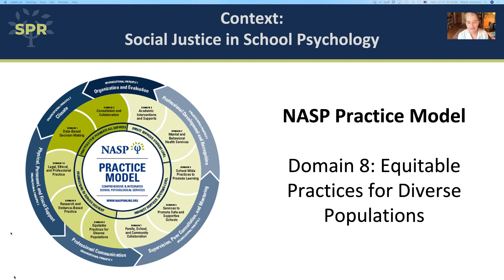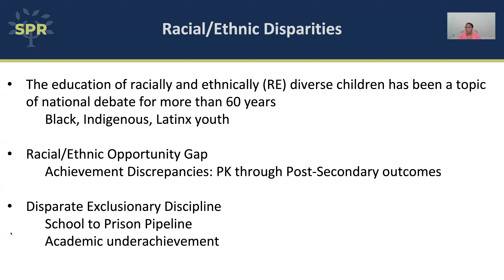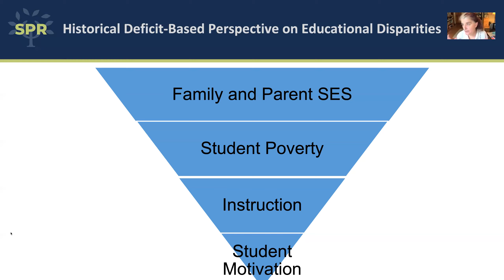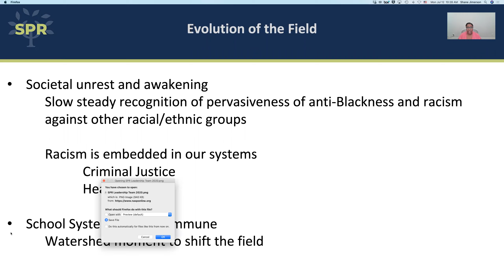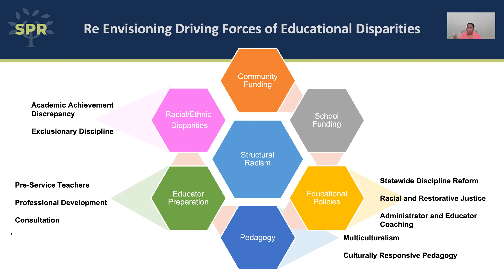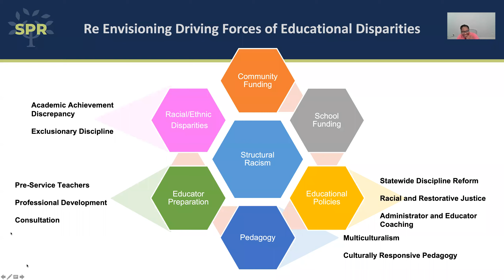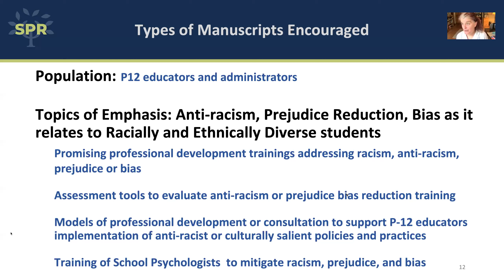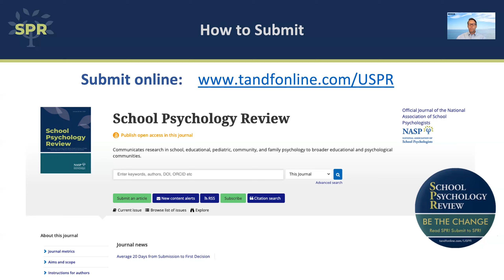SPR Prejudice Reduction and Antiracism Professional Development July 2021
Prejudice Reduction and Antiracism Professional Development in P–12 Settings: Promise and Perils Description

MON July 12th, 2021 10am PT / 12noon CT / 1pm ET

SPR ZOOM Webinar: Special Topic Call: Prejudice Reduction and Antiracism Professional Development in P–12 Settings: Promise and Perils

Hosted by Shane Jimerson @DrJ_ucsb, with Jamilia J. Blake & Pamela A. Fenning

Topics: Introduction, Key Considerations, Guidelines, Timeline, Q&A

Prejudice Reduction and Anti-racism Professional Development in P-12 Settings: Promise and Perils

Guest Editors: Jamilia J. Blake & Pamela A. Fenning

The United States (US) was founded and has continued to thrive through racism (Kendi, 2019). Therefore, Black, Indigenous, Persons of Color (BIPOC) persons have experienced profound life-altering systematic, structural and individual racism. Racism and oppression of BIPOC persons is intentional and enduring in every social institution within the country, including health (Smedley, Stith, & Nelson, 2003), education (Kohli, Pizarro, & Nevarez. 2017), criminal justice (Alexander, 2012) and housing (Rothstein, 2017) spheres. The recent and visible rise in hate crimes and violence within the Asian, Asian American and Pacific Islander (AAAPI) community is rooted in long-standing anti-Asian historical racism sewn in the threads of the US (School Psychology Unified Call for Deeper Understanding, Solidarity, and Action to Eradicate Anti-AAAPI Racism and Violence, 2021).

Of particular importance to the field of school psychology is that schools, by design, have inadvertently become complicit in upholding racism through educational policies and practices that restrict minoritized students’ ability to access and benefit from education. Racism in schools plays out in multiple ways, through the “education debt” as described by Gloria Ladson-Billings (Ladson-Billings, 2016). The visible and documented ways in which racism plays out in schools is through disproportionate exclusionary discipline, referral and placement in special education, equitable access to culturally responsive mental health supports, and high-quality instruction and teachers.

The purpose of this special topic section is to advance the knowledge, science, practice, advocacy and policy pertaining to professional development, consultation and support of P-12 educators in prejudice reduction, anti-racism, and racial bias. Empirical data and brief reports will be solicited that advance scientific knowledge in the following broad areas: (a)  impact of school-based professional development on educator outcomes, which may include culturally responsive beliefs and intervention delivery, (b) educator awareness of individual, structural and systemic racism and attitudes toward race, (c) the development of school psychology professional competencies and graduate training necessary to lead school-based professional development and provide school consultation/support with educators in mitigating racism, prejudice and bias and (d) the role of practicing school psychologists in participating in, delivering, and leading professional development which advances practice in anti-racism and the mitigation of bias and prejudice and (e) models and methods of assessment professional development outcomes and efficacy, which may include tools, measures through qualitative, quantitative and mixed methods.

Areas that the papers may address could include, but not limited to:

1). Empirical evaluations, brief reports of pilot studies, such as promising interventions that address racism in schools through professional development with P12 educators and administrators

2). Systematic literature reviews and meta-analyses that capture anti-racism training and professional development in prejudice reduction, bias and harassment

3). Assessment measures and tools for evaluating the impact of anti-racism training, prejudice reduction and bias.

4). Models of professional development, consultation, ongoing technical assistance and support of P-12 educators in the development and/or implementation of anti-racist practices

5). Training and preparation of school psychologists in ways to mitigate racism in their practice and delivery of professional development, technical assistance and consultation with educators.

Empirical studies (both qualitative and quantitative), meta-analyses, and systematic reviews will be given priority. Each submission will be processed through peer-review to determine whether the manuscript is suitable for publication in the special series. The deadline for the receipt of submissions is September 15th, 2021.